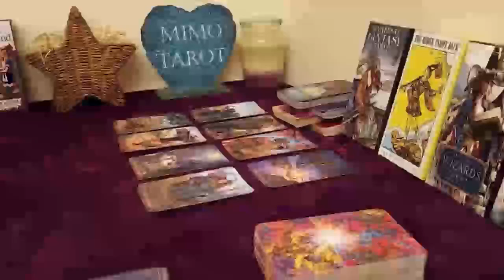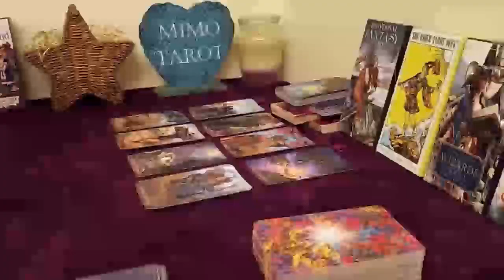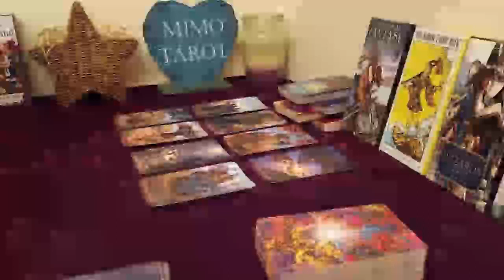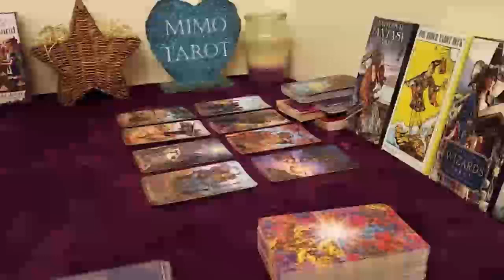aries tarot love reading youll have to adapt aries